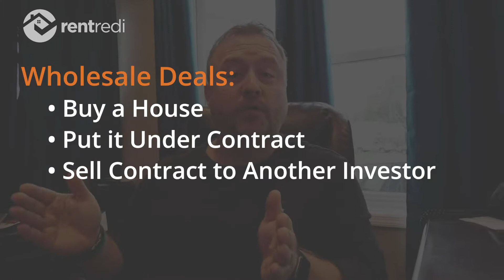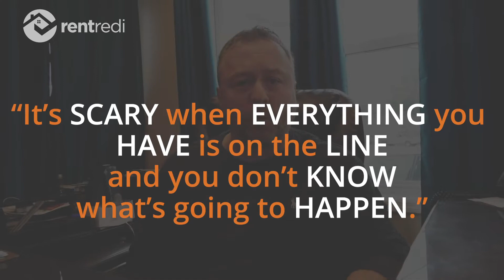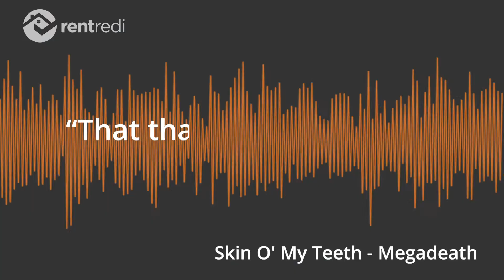Going From Worst to Best Month EVER with a Wholesaling Business - Entrepreneur Mindset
"That that doesn't kill me, only makes me stronger" is the theme of today's episode. Glenn talks through the ups & downs of his business during COVID. The business went from $150k-$200k/month in sales from wholesaling to $0 and then to the best month ever! Glenn talks candidly about the highs and lows for any entrepreneur and business owner and shares his perspective on getting through hard times and keeping an eye out for the light at the end of the tunnel.

Listen to this conversation on The Real Estate Pod

ABOUT GLENN
Glenn and his wife Amber Schworm are real estate investing experts and entrepreneurs. They have been flipping and managing rental homes in upstate New York for over 10 years while founding multiple successful businesses. Their motto is: Helping everyday people create wealth through Real Estate Investing.

~~If you are reading this, do us a favor? ~~

ABOUT RENTREDI
RentRedi is an all-in-one property management software. RentRedi helps landlords manage tenants & properties, by providing services for every step of the landlord process including handling payments, finding the best tenants, lease signing, communications, maintenance, and more.

What makes RentRedi unique?
x RentRedi charges one low flat rate, no matter how many properties you own!
x RentRedi is available on desktop and as an app, so you can manage properties on the go!
x RentRedi offers 24/7, 5-star customer support, we're here to help!